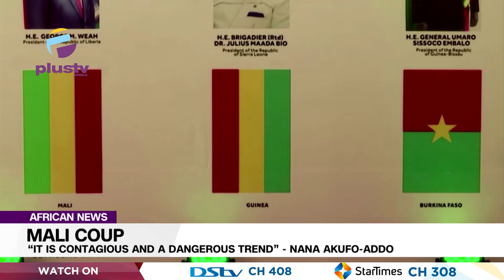Mali Coup: “It Is Contagious And A Dangerous Trend” - Nana Akufo-Addo | AFRICAN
The chairman of the Economic Community of West African States (ECOWAS), Nana Akufo-Addo is worried that the coup in Mali is "contagious" and could set a dangerous trend for subsequent coups in the region.